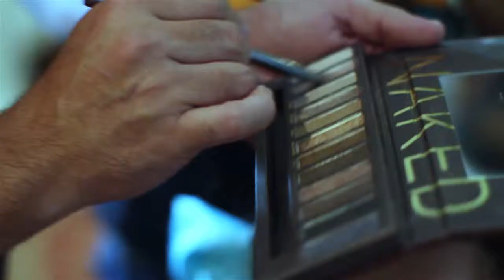Ana Carolina | 15 anos - Videoclipe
Este foi o aniversário de 15 anos da Ana Carolina. A festa aconteceu no Buffet Torres de Moema em São Paulo. Festa com decoração impecável, de muito bom gosto.
Fotografia e Filme por Marcio Norris - Fotografia e Filmes
Toda a captação feita com HDSLRs com equipamentos de estabilização como steadicam e travelling.

Fotografia:
- Marcio Norris
- Marcelo Tabarez

Cinegrafistas
- Alexandre MIranda
- Elisson Silva

Makeup/Hair
- Glaucio Rodrigues